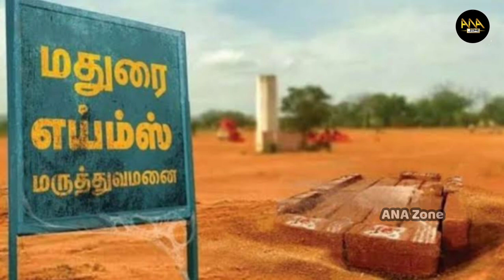மதுரை எய்ம்ஸ் திட்ட பணிகள் பிரதமர் மோடி ஆய்வு